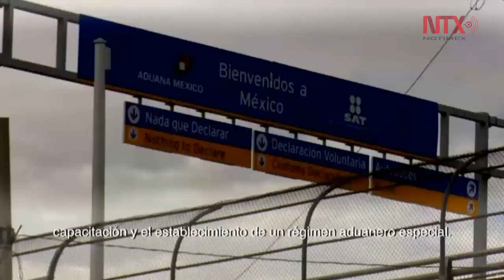Zonas Económicas Especiales y reformas son transexenales Peña Nieto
El presidente Enrique Peña Nieto subrayó que, al igual que las reformas energética y educativa, las Zonas Económicas Especiales (ZEE) son un proyecto transexenal y sus mayores resultados se alcanzarán en el mediano plazo.